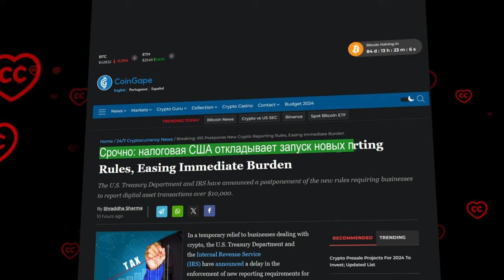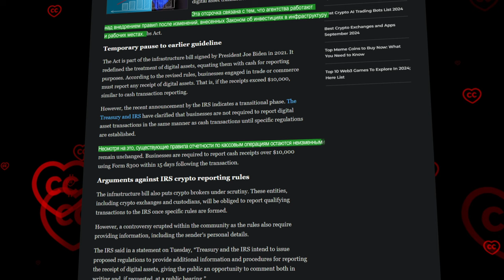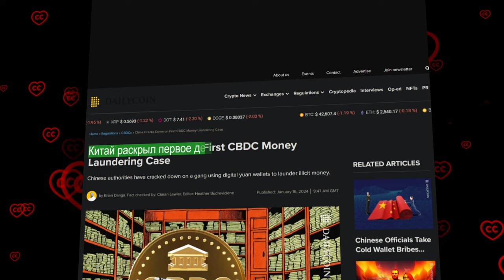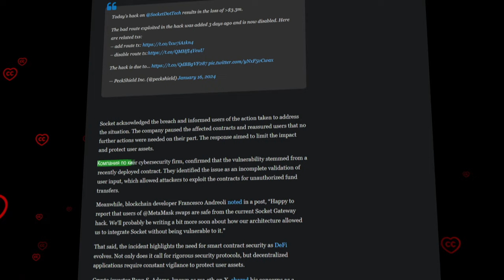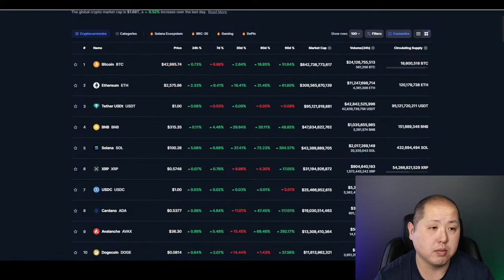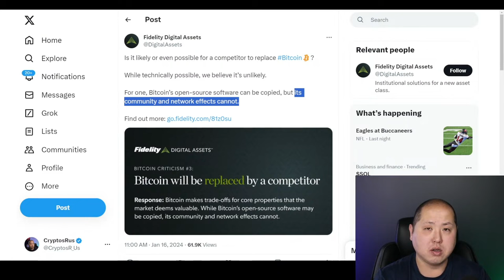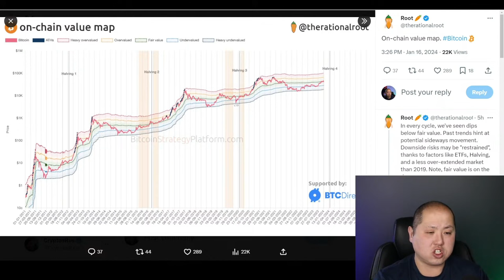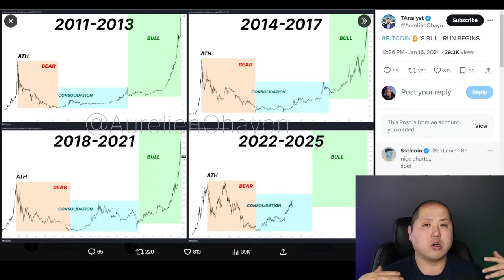Как Ловят Криминал с Помощью ЦВЦБ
00:00:00 Начало
00:00:28 Темы выпуска
00:00:53 Новые правила отчетности по крипто в США откладываются
00:02:08 Выступление гендира Ripple  Брэда Гарлингхауза
00:03:38 Комментарий Кэроланди Фарм
00:05:02 Китай раскрыл первое дело об отмывании денег с использованием ЦВЦБ
00:06:04 Socket аотерял 3.3млн долларов.
00:06:53 Аналитика рынка от Джоржа Танго

BTC: 1JcJgpSHbrRwgnvLeteXNfNXxLgpDuxyMP
ETH: 0xC8b0CF755bec8155D371676D77A579D7E15fd7eD
DASH: XuhZGGGezSEqnDq5ETBkiMc4ARfS6UxQAi
LTC: LfGpGJjkcrgZV12VNnQdEx79uHgeHSS8oG